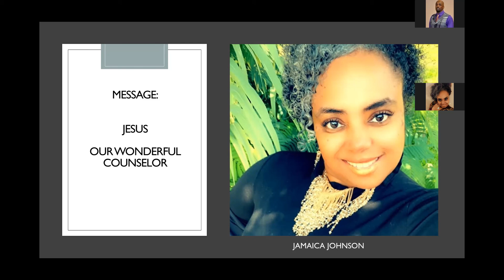JESUS, our Wonderful Counselor